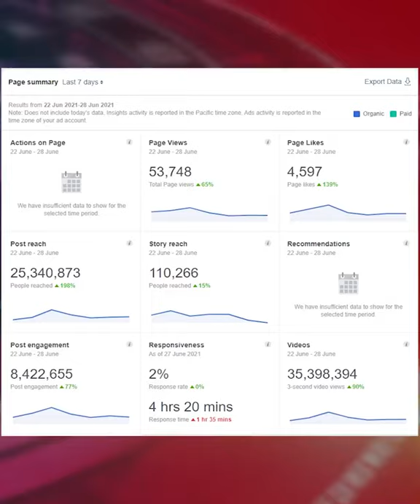बच्चे ने बनाया हिंदी पहाड़ी और नेपाली गानों का गज़ब मैश अप। हुनर तो सब में होता है, बस किसी का...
बच्चे ने बनाया हिंदी पहाड़ी और नेपाली गानों का गज़ब मैश अप।
हुनर तो सब में होता है, बस किसी का छुप जाता है, किसी का छप जाता है।